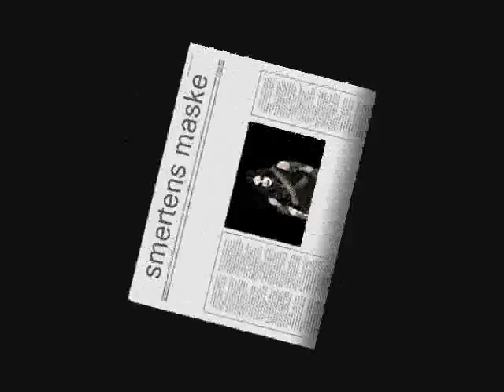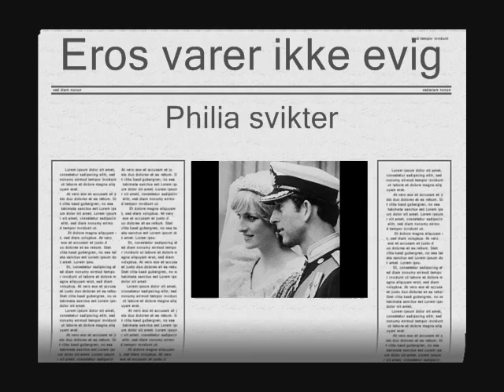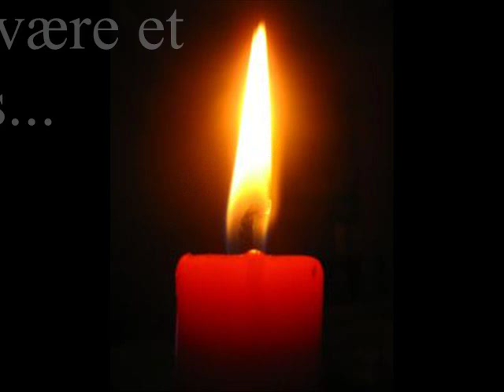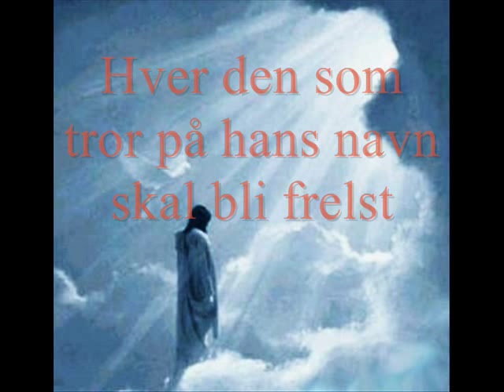Jesus e veien! (copyright Ranveig Erlingsdotter Hansen)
Januar 2004 fikk jeg låne en opptaksmaskin, en synth og et iskaldt loft hos en satanist. Det var min eneste mulighet til å få laget denne demoen som skulle på et Tv-program jeg ble intervjuet i.
Satanisten overlot meg hjelpeløst alene, etter å ha lagt på trommer og bass.
Han ville ikke være der når jeg sang om Jesus.
Det er min tekst, melodi og hjelpeløse musikk...og det er første gang i mitt liv jeg skrur sammen et arrangement, og jeg kan ikke lese/skrive noter.
Jeg var syk, frøs som en hund (stod fullt påkledd med skjerf  og yttertøy og sang suuurt, men med bilder på går den til hjemmebruk.
Det hører til historien at satanisten, som var mitt bønnebarn, har nå tilhørt Jesus i flere år :-)